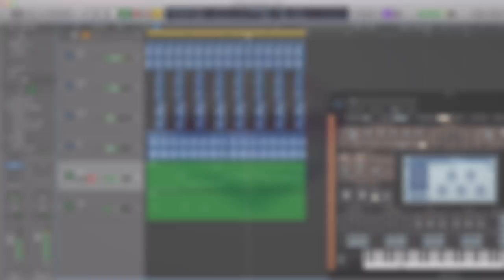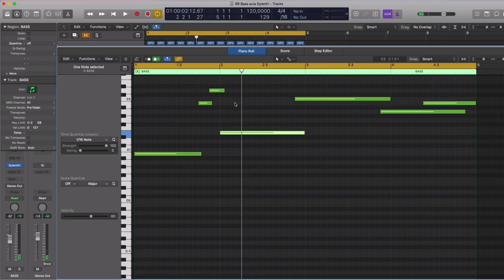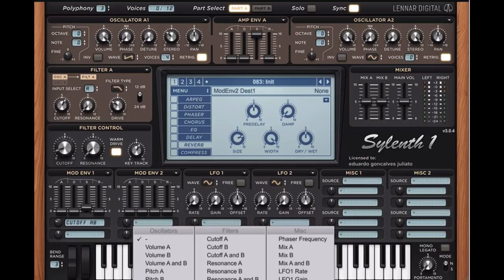Como Criar um BASS Estilo Stephan Bodzin